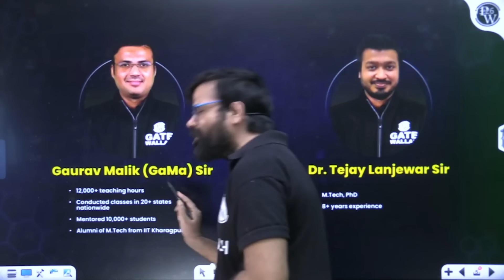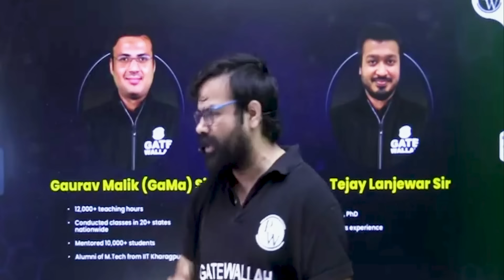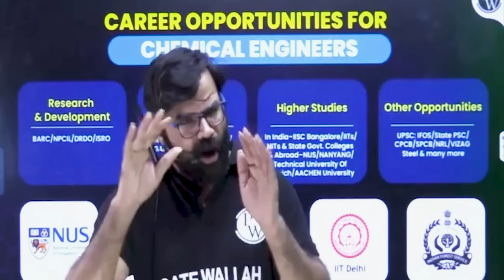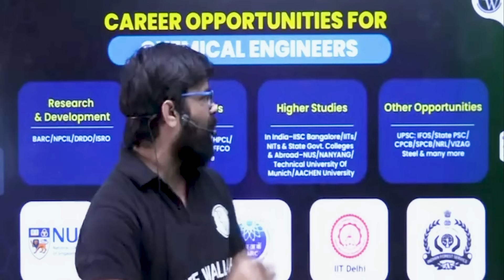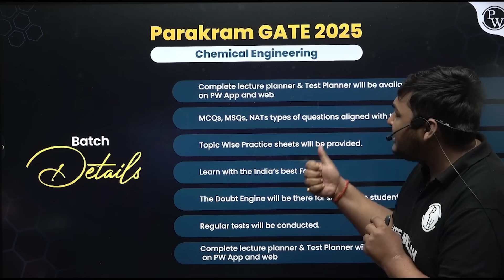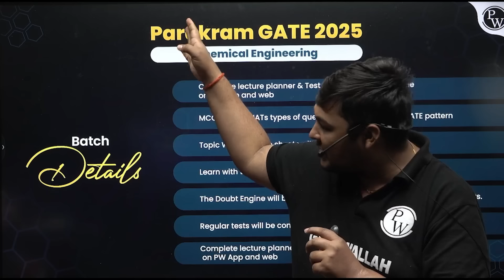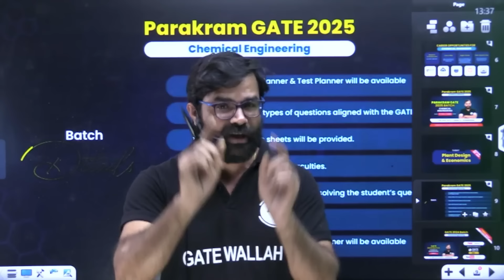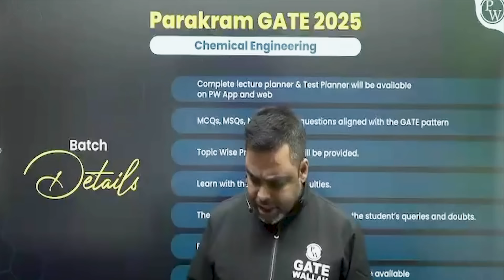Start Your Preparation With GATE WALLAH | Wait Is Over 🔥